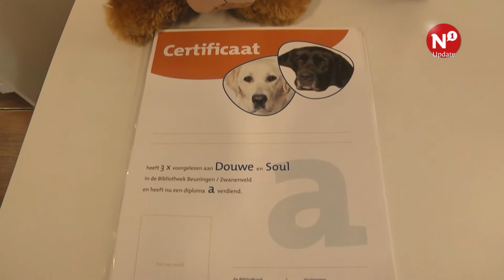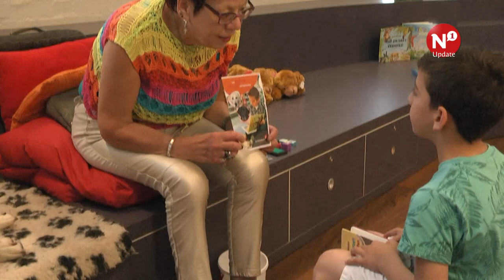Voorleeshond helpt kinderen oefenen met voorlezen